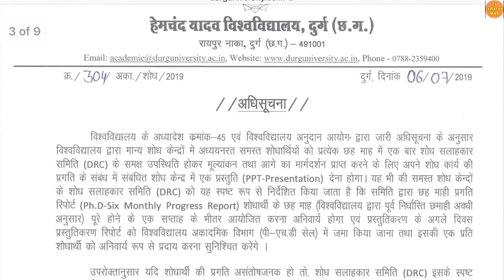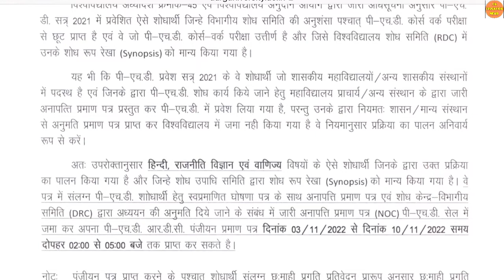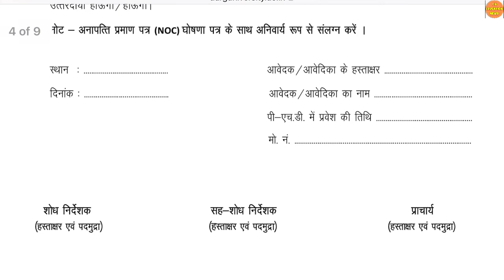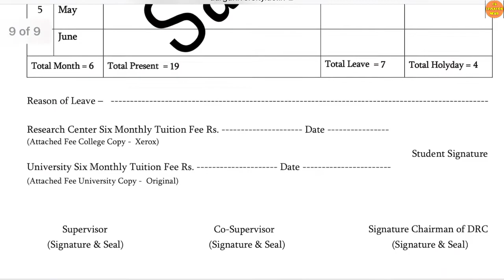PHD वाले ये काम ज़रूर करले वरना पछताना पड़ेगा, DURG UNIVERSITY | DURG UNIVERSITY PHD NOTIFICATION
PHD वाले ये काम ज़रूर करले वरना पछताना पड़ेगा, DURG UNIVERSITY | DURG UNIVERSITY PHD NOTIFICATION | DURG UNIVERSITY ENROLLMENT FORM | HEMCHAND YADAV UNIVERSITY DURG RESULT 2022 | DURG UNIVERSITY RESULT 2022  | DURG UNIVERSITY NEWS TODAY | DURG UNIVERSITY

Queries solved :

1) Hemchand yadav University durg result 2022 |
2) DURG UNIVERSITY |
3) DURG UNIVERSITY ADMISSION FORM KAISE BHARE |
4) DURG UNIVERSITY ADMISSION LIST 2022 |
5) DURG UNIVERSITY ADMISSION 2022 |
6) DURG UNIVERSITY ADMISSION LAST DATE 2022 |
7) DURG UNIVERSITY ENROLLMENT FORM KAISE BHARE 2022-23 |
8) HEMCHAND YADAV UNIVERSITY DURG |
9) HEMCHAND YADAV UNIVERSITY DURG RESULT 2022 |
10) CG UNIVERSITY NEWS |
11) CG UNIVERSITY UPDATE |
12) DURG UNIVERSITY PHD |
13) Durg University  |
14) DURG UNIVERSITY KA ADMIT CARD KAISE NIKALE |
15) DURG UNIVERSITY BA RESULT |
16) PT RAVISHANKAR UNIVERSITY RAIPUR |
17) Durg University news today  |
18) CG UNIVERSITY EXAM NEWS |
19) CG UNIVERSITY |
20) CG COLLEGE EXAM NEWS TODAY |
21) DURG UNIVERSITY PHD NOTIFICATION |
22) DURG UNIVERSITY PHD NOTIFICATION 2022 |
23) DURG UNIVERSITY ONLINE EXAM |
24) DURG UNIVERSITY BA FINAL YEAR RESULT 2022 |
25) DURG UNIVERSITY KA EXAM FORM KAISE BAHRE 2021 |
26) DURG UNIVERSITY EXAM FORM 2022 |
27) DURG UNIVERSITY SEMESTER EXAM |
28) DURG UNIVERSITY PRIVATE EXAM FORM 2022 |
29) DURG UNIVERSITY SEMESTER EXAM ADMIT CARD 2022 |
30) DURG UNIVERSITY SEMESTER EXAM KAB HOGA |
31) DURG UNIVERSITY BA 3RD YEAR |
32) DURG UNIVERSITY MA RESULT  |
33) DURG UNIVERSITY ENROLMENT FORM 2022-23 |
34) DURG UNIVERSITY ENROLMENT NUMBER KAISE NIKALE